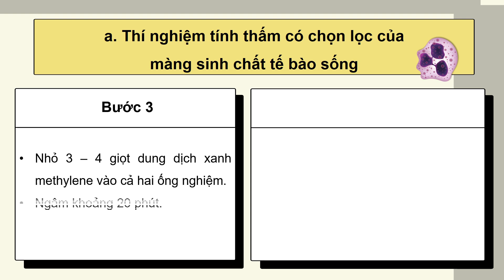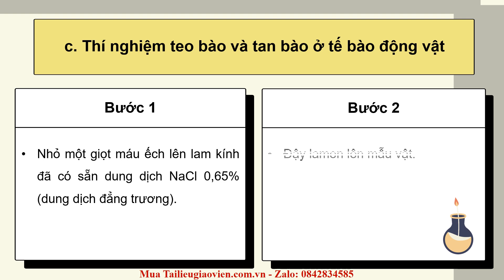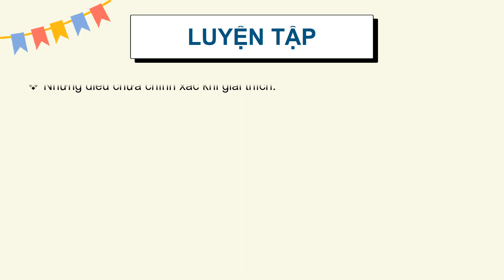Giáo án Powerpoint Bài 12: Sự vận chuyển Các chất qua màng sinh chất | GA điện tử Sinh 10 Chân trời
Phía trên là giáo án Powerpoint hay còn gọi là giáo án điện tử, giáo án trình chiếu Bài 12: Thực hành: sự vận chuyển Các chất qua màng sinh chất | Sách Sinh học 10 Chân trời sáng tạo. Giáo án được làm với phong cách: hiện đại, đẹp mắt để tạo sự hứng thú cho học sinh.